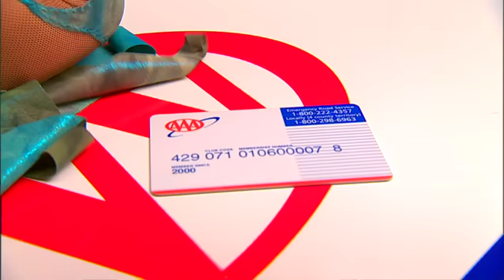AAA Contortionist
Skystorm Commercial for AAA